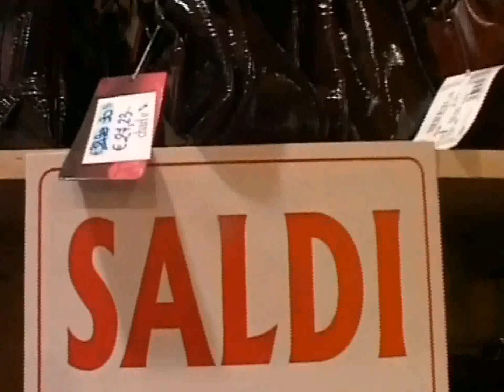DAL 5 GENNAIO AL 18 FEBBRAIO IN LIGURIA CI SONO I SALDI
Tra pochi giorni inizieranno in tutta Italia i saldi invernali 2018. In Liguria sono in programma dal 5 gennaio al 18 febbraio. Ma secondo le associazioni dei consumatori in realtà saranno pochi coloro che approfitteranno delle vendite a prezzi scontati.